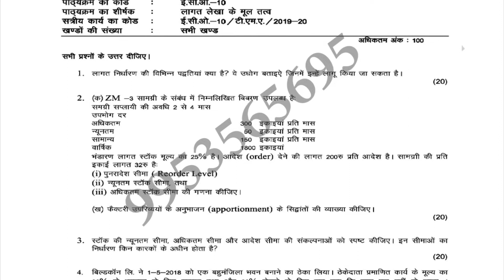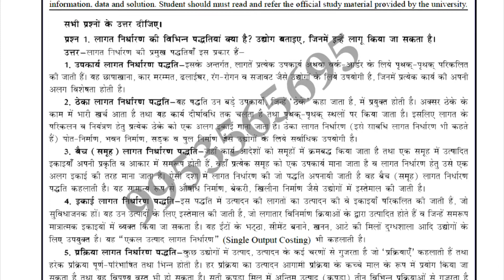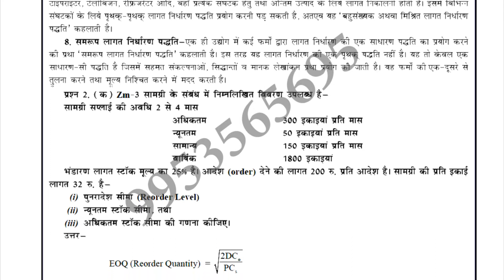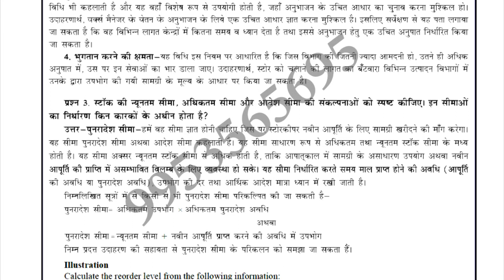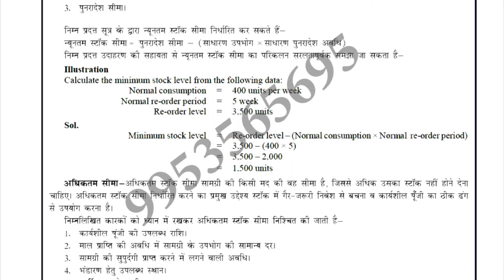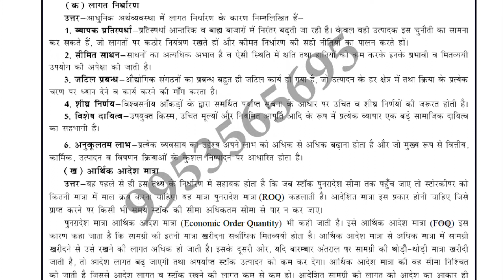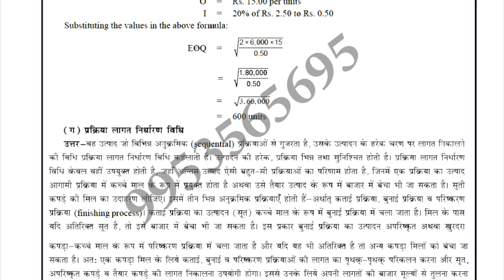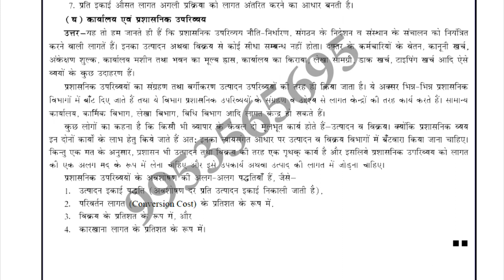ECO-10 Solved Assignment 2019-20 | Elements of Costing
eco 10 solved assignment 2019-20 for students of ignou who choose this subject in ignou Bcom this is the subject of Elective course in commerce whose title is Elements of costing. In ignou this eco-10 solved assignment 2019-20 is necessary to submit for appearing in term end examination of ignou in 2020 year so those student who want want to appear in eco-10 exam have to submit this assignment for bcom students its a elective course
So this eco-10 solved assignment 2019-20 for student help so they can easily solved their assignment of ignou for more solved assignment pdf you can contact or whats app on-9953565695 for ignou solved assignment pdf